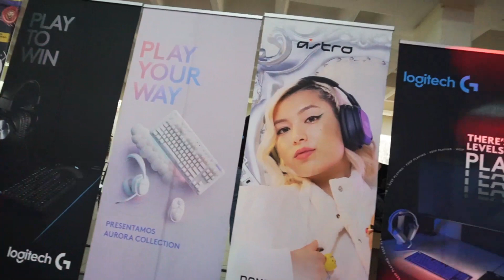DOMINGO DE CAMPEONATO LPL 14T DOMINGO 10 DE SEPTIEMBRE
Revive el evento mas importante de GEARS 5 en LATAM de DEPORTE DIGITAL patrocinado por XZEAL Real Gamers.